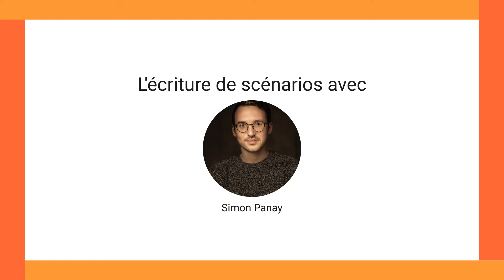Le scénario en court métrage avec Simon Panay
Simon Panay scénariste et réalisateur a accepté de répondre à nos questions sur l'univers du film court et sur ce qu'il pense être un bon court métrage.

00:27 : Comment es-tu devenu scénariste ?
01:34 : Qu’est-ce qu’un bon court-métrage ?
02:09 : Qu’elle est ta source d’inspiration ?
05:01 : Quels pièges à éviter ?
06:41 : D'autres conseils ?
09:07 : Combien de temps prend l’écriture d’un court-métrage ?